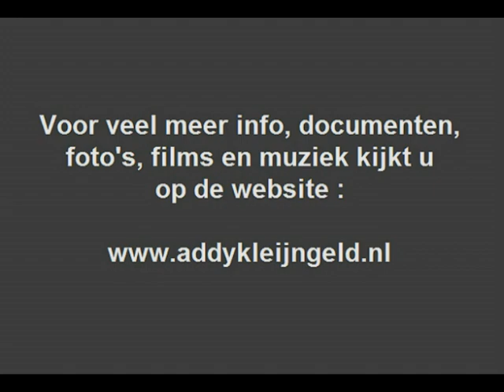TV-optreden "De Ricardo's" ( m.m.v. Tonny Eyk ) - "A Magic act" ( 1971 )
Een optreden van het "magische" duo "De Ricardo's", dit optreden van hen beide is afkomstig uit het televisieprogramma met de titel, de "Gert en Hermien show" van zaterdagavond 6 maart 1973.

Het was het Guus de Rijber, die samen met zijn lieftallige assistente Sylvia ( achternaam helaas onbekend ) dit duo vormde.

Dat dit natuurlijk geen opzienbarend wereldoptreden was zal niemand verbazen, maar het laat ons zien wat vijftig jaar geleden gangbare amusement was op de Vaderlandse buis.

Ook allrounder Tonny Eyk, ooit een accordeonleerling van Addy Kleijngeld, speelt een rol in dit optreden, het zal je allemaal duidelijk worden tijdens het bekijken van dit ( toch wel ) historische fragment.

Want bij het bekijken van dit geheel valt het meteen op hoe "traag" het destijds allemaal ging, in vergelijking met wat we nu allemaal op de buis voorbij zien schuiven, over beide valt wat te zeggen wat voors- en tegens betreft ...

Het is afkomstig van een oude videoband, de liefhebber zal er niet om malen dat de beeld en geluidskwaliteit te wensen overlaat, vandaag de dag zijn we anders gewend, maar de nostalgie is hier op ons kanaal het belangrijkste ...

De aan- en afkondiging is uiteraard door Gert Timmerman himself, de gastheer van dit programma destijds.

Uitvoerenden : "De Ricardo's"

- Guus de Rijber
- Sylvia ???

Fragment afkomstig uit : "DE GERT EN HERMIEN SHOW"

Datum van uitzending : zaterdagavond 6 maart 1971

Uitzendgerechtigde : AVRO ( Nederland I )

Decorontwerp : Jaap Binnerts

Regie : John Schelfhout

Produktie : Ben Essing / Gert Timmerman